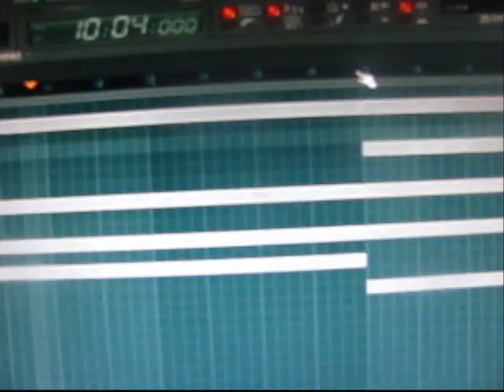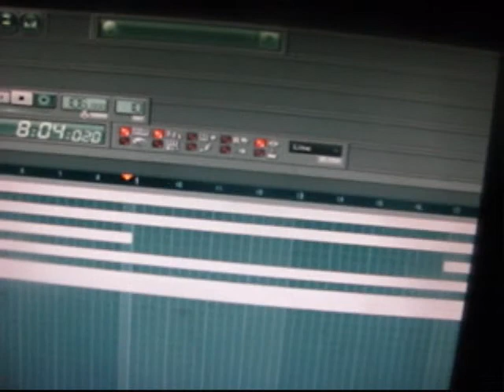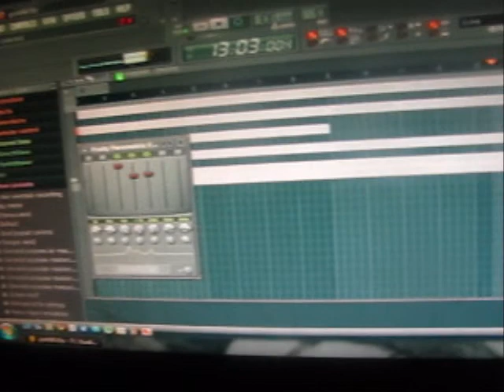Buugotti -Lyrical exersize OFFICIAL VIDEO.wmv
Mind of a Gemini